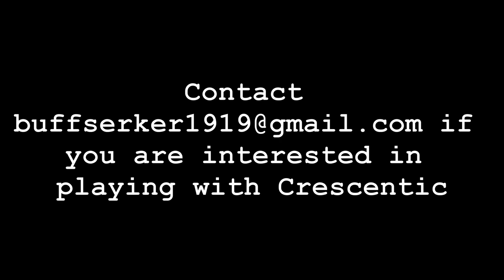Nick Bufalino/Crescentic - "Necrobiosis" [Instrumental Metal]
CRESCENTIC is a Long Island, NY based progressive death metal band looking for members (drums, bass, guitar, etc).

If you are interested in playing with Crescentic, please contact Nick Bufalino at: